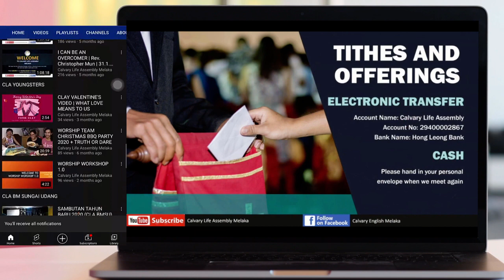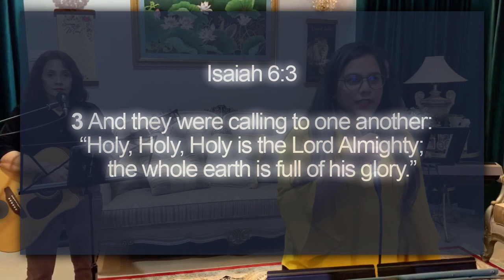Small Yet Mighty by Rev. Christopher Mun | 11.7.2021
Table of Contents:

00:02 - Welcome annoucement
01:13 - worship session
01:57 -   Holy is the Lord - Christ Tomlin
07:12 - From The Inside Out- Hillsong Worship
13:15 - See a Victory
19:56 - Sermon by Rev. Christopher Mun
57:18 - Thank you announcement